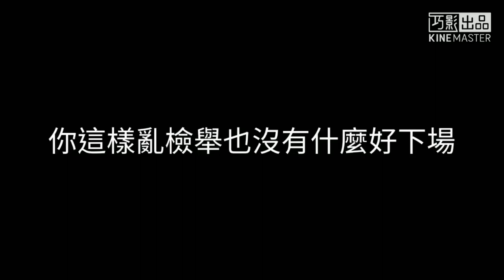【首支MV單曲】《你亂檢舉有什麼用》Official Music Video 【陳柏勳】【CC字幕】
《你亂檢舉有什麼用》

演唱：@chenboxunyt
作詞：@chenboxunyt

布布倫給我聽好了
你這樣亂檢舉 亂檢舉也沒有什麼用
你檢舉鬼鬼的影片又檢舉阿神的影片
那 我們檢舉你的影片囉

你亂檢舉 就讓我們 檢舉你的影片
來感受 你被檢舉人的感受
你亂檢舉也有沒有什麼用
我們就只能檢舉你囉

那 就讓你感受 檢舉影片的感受吧
我們就很痛快 你就很痛苦

那 我們就來檢舉你的影片囉
那 也就是這樣

還有川內酷也不要在別人影片亂搞 亂留言
還有布布倫我在這裡鄭重跟你講
你這樣亂檢舉也沒有什麼好下場
我們就會來檢舉你的影片跟按爛
那就等等看你的下場ㄅ

你這樣檢舉別人影片也有沒有什麼用
你只能這樣檢舉別人影片嗎

我們就讓你
感受
被檢舉人的感受

你亂檢舉別人影片也沒有什麼用
我們就讓你感受 被檢舉的感受

你亂檢舉有什麼用· Chenboxun Ch.陳柏勳·  Chenboxun Ch.陳柏勳